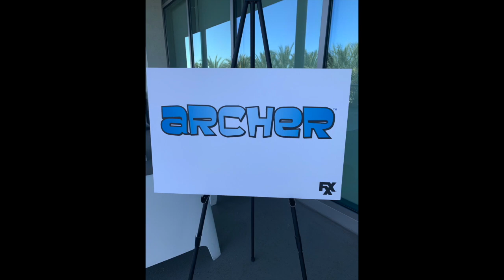Lucky Yates (“Algernop Krieger”) talks Archer: 1999 at Wondercon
Exclusive interview with Luky Yates (Krieger) at Wondercon 2019 about the tenth year of the animated series. Lucky and I chatted about fandom, cosplay, the new series, and Dad’s Garage in Atlanta.
FXX season 10 of Archer premiers May 29th with nine episodes. This season they are going to space in Archer: 1999 an homage to classic science fiction movies, tv and tropes. Sterling Archer and the gang are piloting a salvage ship. They are exploring deep space and run into giant aliens, intergalactic pirates and bounty hunters but will our acid tongued crew survive each other!?!
The series features the voices of H. Jon Benjamin as hard-drinking Sterling Archer, Aisha Tyler as his short-tempered ex-wife, Lana Kane; Jessica Walter as Archer’s mother Malory; Judy Greer as the eagle-eye fighter pilot, Cheryl/Carol Tunt; Chris Parnell as first mate Cyril Figgis; Amber Nash as brawny Pam Poovey; Adam Reed as courtesan Ray Gillette; and Lucky Yates as synthetic human Algernop Krieger.